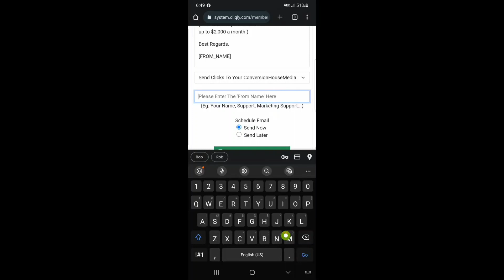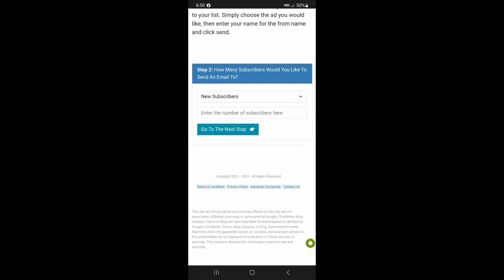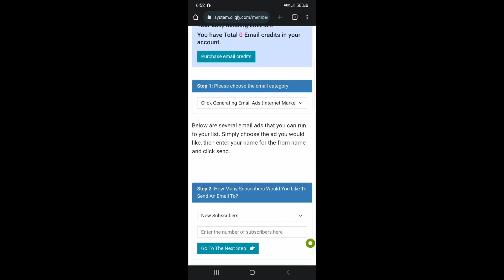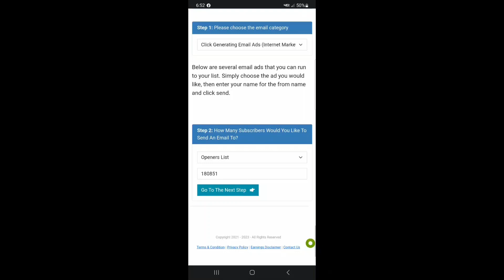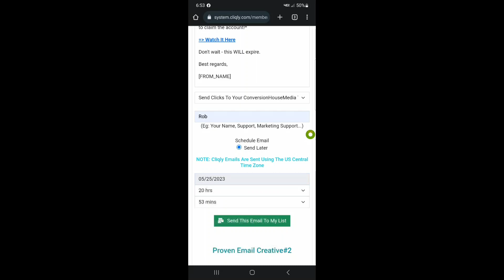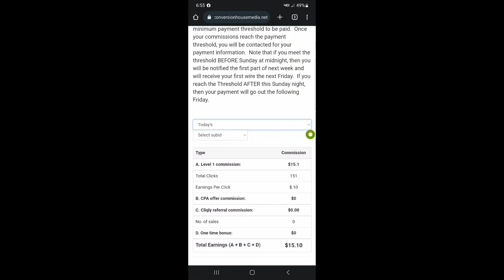The Easiest Way to Make Money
So you haven't made any money online yet?
try this it's free and very easy to do...